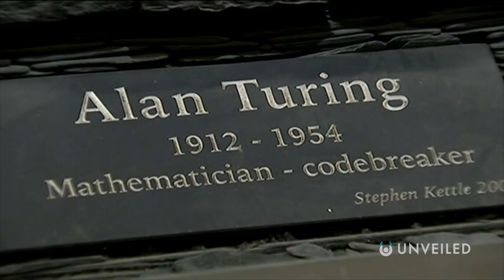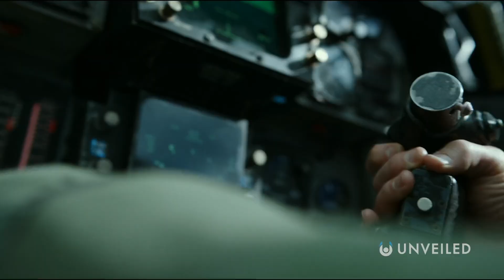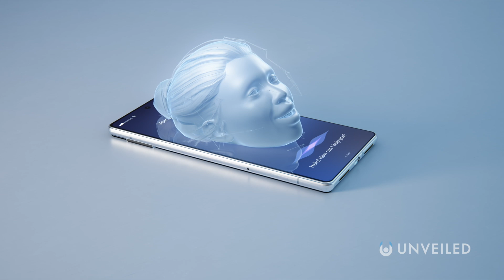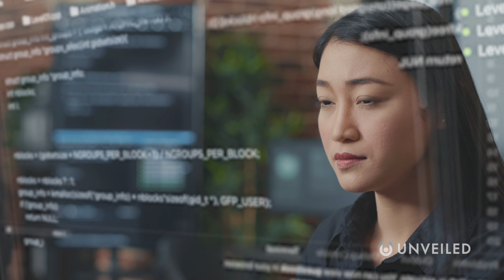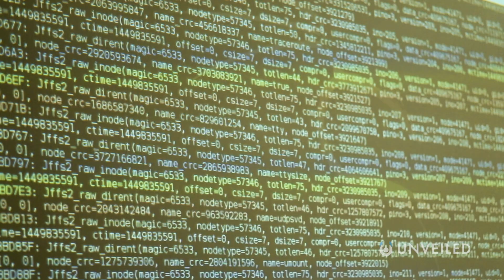Will Terrifying AI Destroy Humankind?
Do we REALLY need to worry about AI? Or is it worth the risk? Join us... and find out!

In this video, Unveiled takes a closer look at the (potentially) TERRIFYING future of artificial intelligence!